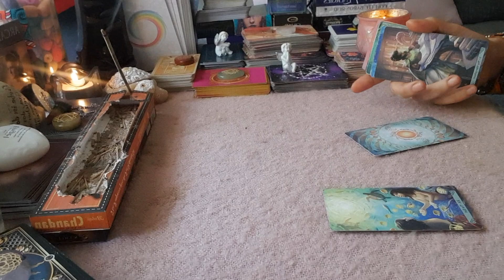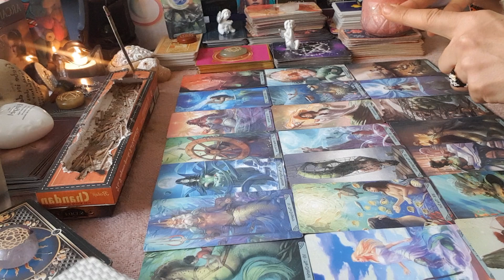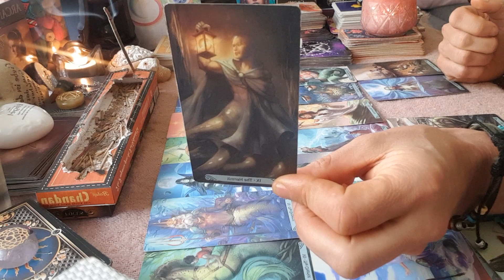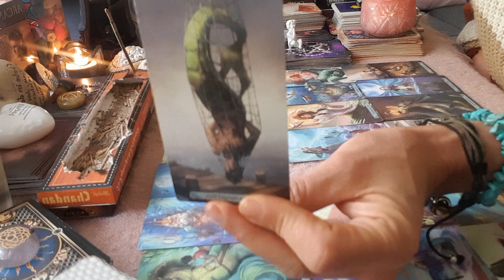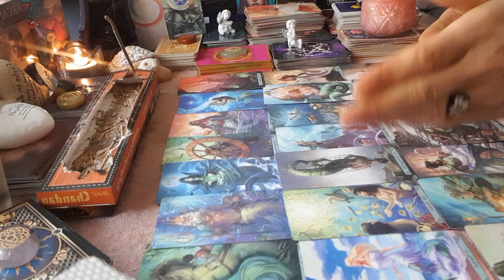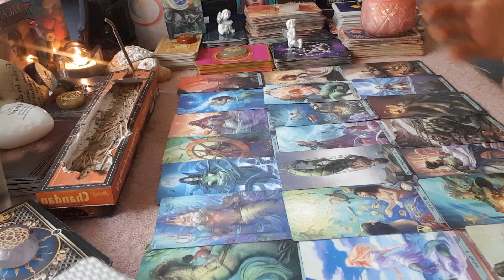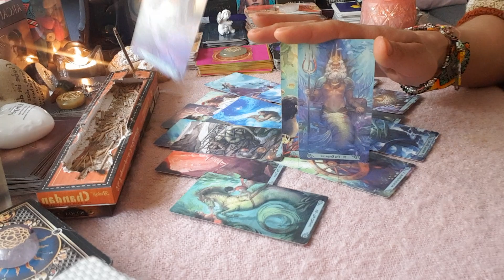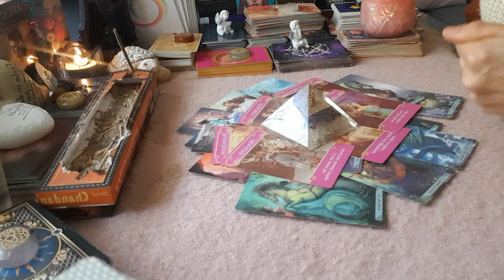🌸Liebe & Gefühle.Aktuelle Energien🥰Wie Entwickelt sich unsere Beziehung?😍Seelenpartner🌸Aleyna Tarot🌸